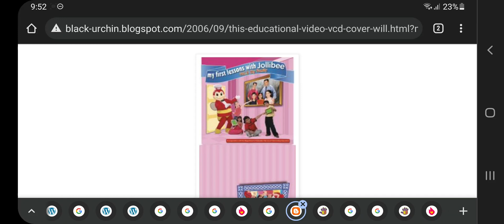Ice Age 3: El Origen de Los Dinosaurios (2009) Kom tilbake, her din stygge skryt!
Ice Age 2 The Meltdown Xbox 360